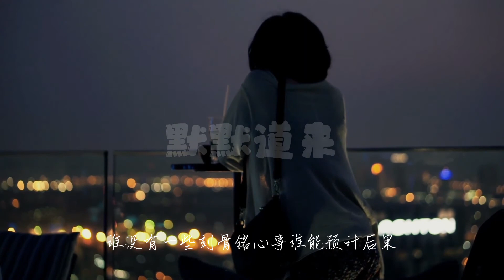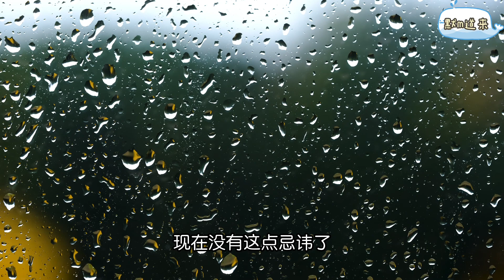情感夜线 没结过婚的老邢只爱过一个女人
默默到来
故事如你
我是小莫
讲个故事给你听
今晚的故事来自于作者风萧兰黛
我读过他太多故事了
你要看文字版记得要关注他的公众号
ID是丰香兰黛的拼音手写
加阿拉伯数字99
今晚的故事主人公是个专一且痴
情的男人老行
老行呢一直没有成家
但喝多了酒时
他会和他的徒弟们说
你们师母年轻时有多漂亮
人有多好
没结婚的人哪里来的师母
老行嘴里的师母
叫范淑芳
那是1993年
老行在机械厂上班的第三个年头
老刑是接他的爸的班
他们一家人都是机械厂的职工
那时候他才25岁
大家都叫他小刑.